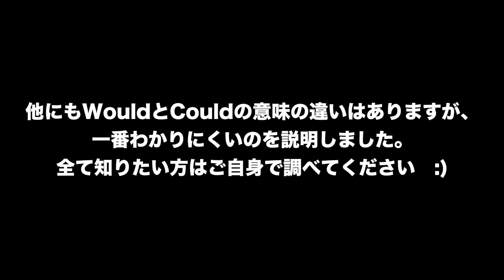[英語] 言葉の使い分け方 2 (Could vs Wouldなど）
文法的にどっちが正しいのかざっくり説明して見ました。

couldとwouldの使い分けもやってほしいというリクエストに応じて見ましたが、日常的にしゃべるときはあまり意識せずどっちの方が「自然に聞こえるか」で無意識にしゃべっているのでいざ説明するとなると難しかったです！が、自分も勉強になりました笑

日本語も含め、流暢な言語ほど「なぜ？」と問われると難しいですね

週二回更新しています〜

何歳？：18歳　（日本では高校3）
どこ在住？：アメリカ在住
何人？：日本とマレーシアとアメリカ（ニュージャージー州）